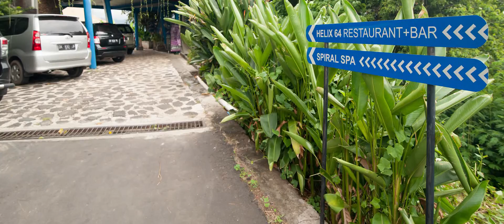Bloo Lagoon, Padingbai, Bali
A seaside open garden house, set in the tropics at Bloo Lagoon.